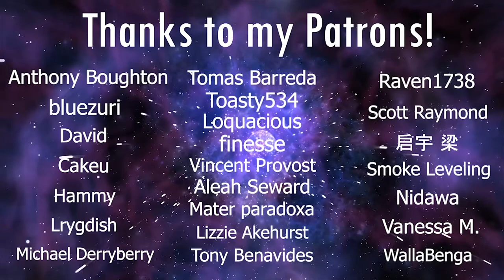LaDix Reacts: One Punch Man | Episode 10